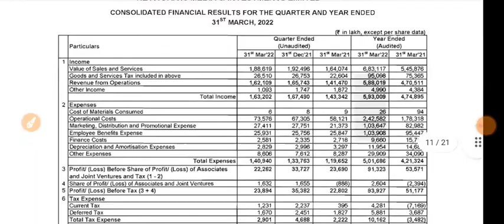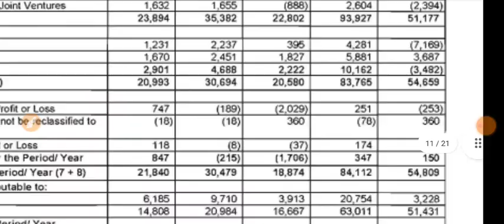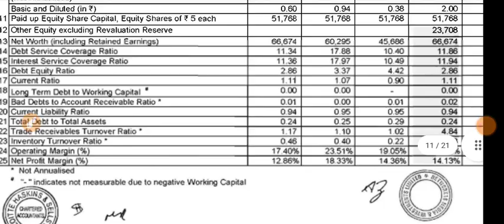network 18 q4 results 2022 | network 18 result today | network 18 latest news |network 18 share news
1.ZERO 0% Brokerage on Delivery Trade 🌸
2.Flat 20 per order charges on F&O and Intraday 🌸
3. 50+ Lakhs happy clients With Upstox 🌸
4. GET INTRADAY LEVERAGE 🌸
5. 10-MIN PAPERLESS ACCOUNT OPEN 🌸 OPEN 🌸
6. 🌸 ZERODHA is India's Largest retails stockbroker 🌸

1.ZERO 0% Brokerage on Delivery Trade 🌸
2.Flat 20 per order charges on F&O and Intraday 🌸
3. 40+ Lakhs happy clients With Upstox 🌸
4. GET INTRADAY LEVERAGE 🌸
5. 10-MIN PAPERLESS ACCOUNT OPEN 🌸 OPEN 🌸